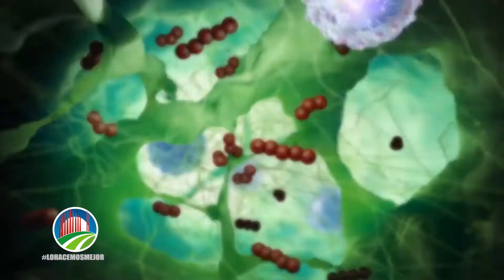Historias de sobrevivientes al cáncer